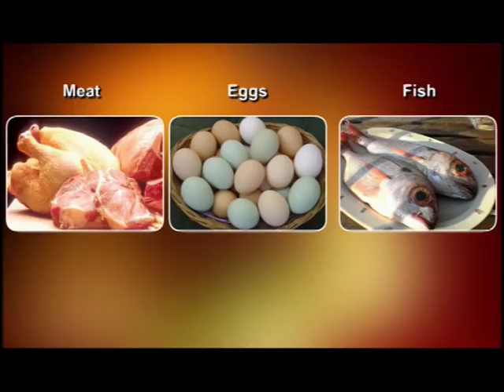Kreestu Dharinchina Prakruthi క్రీస్తుని ధరించినది ప్రకృతి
Lyrics & Music : Johnson Victor
Editing : K.Suribabu
BIBLE OPEN UNIVERSITY

True Gospel Team లక్యం  ఒక్కటే ఈ ఛానల్ ద్వారా అందరి వాక్యం సారమైన ప్రసంగాలను,  వాక్యానుసారమైన అందరి పాటలను ఒకే చోట చేర్చే ప్రయత్నమే ఈ ఛానల్ ముఖ్య ఉద్దేశం, కాబట్టి Subscribe   చేసుకొని ఉండండి, Subscribe  చేసుకోవడం ద్వారా అన్ని రకాల వీడియోస్ మీ మెయిల్ అడ్రెస్ కి పంపించడం జరుగుతుంది